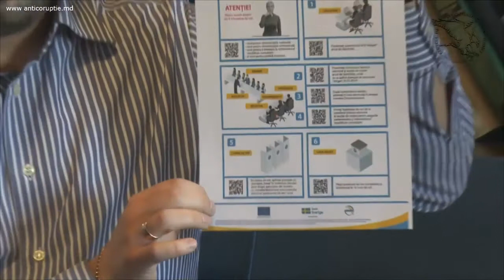Ce șanse au persoanele cu dizabilități,de a vota și a fi votați